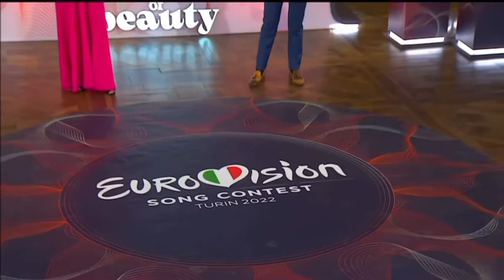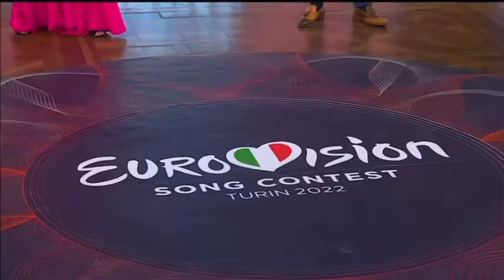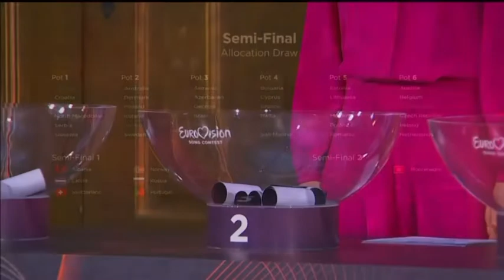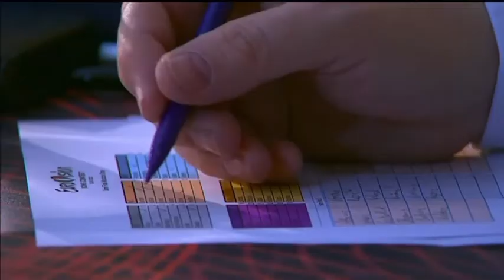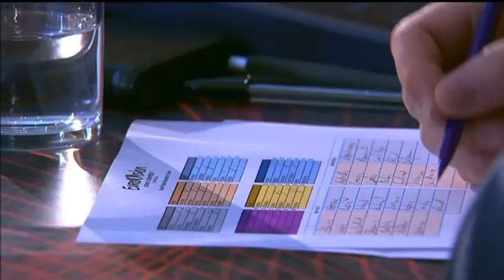Eurovision Song Contest 2022Turin Allocation Draw & Host city Insignia